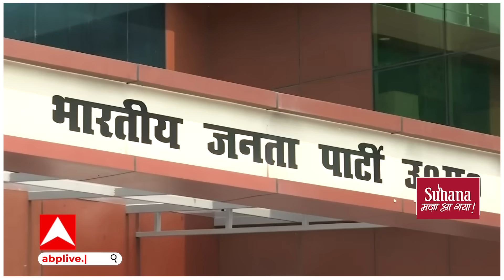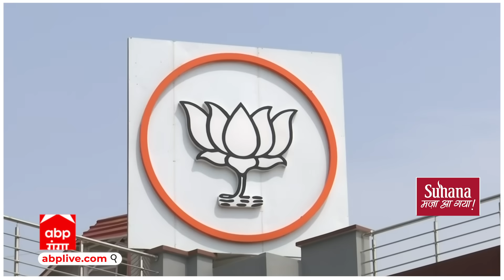UP Politics: विपक्ष को घेरने-घेरते राजभर ने अपनी ही सरकार को घेर लिया.. इस मुद्दे पर कही बड़ी बात..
राबर्ट्सगंज में सुभासपा अध्यक्ष ओपी राजभर ने बिजली की किल्लत को लेकर अपनी सरकार के ही प्रतिनिधियों पर सवाल खड़े कर दिए...